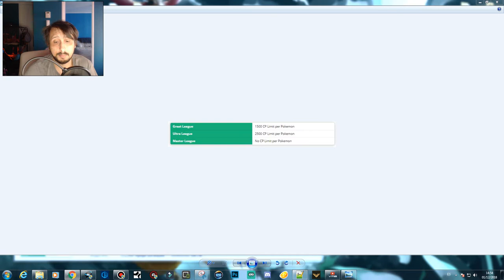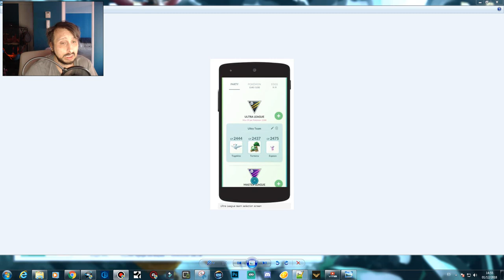Pokémon GO Battle Leagues explicado: Great League, Ultra League y Master League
pokemon go sinnoh stone - Hace 1 día - Image result for pokemon go sinnoh stone Pokémon GO's Sinnoh Stone
Pokemon Go Gen 4 Release | Everything You Should Know and The Candies You Should Start Saving up for the NEW Evolutions In this Update Welcome to our Pokemon GO Gen 4 Pokemon List, a visual chart of every Gen 4 Evolution For Pokemon GO

NEW SINNOH STONE to EVOLVE 22 GEN 4 POKEMON in Pokemon Go
 Pokemon Go New Gen 4 Pokemon Added to GM File

 2x SHINY PONYTA CAUGHT + SHINY RAPIDASH EVOLUTION in Pokemon Go

 2018 - One of the most reliable ways to get your hands on new Pokemon in Pokemon Go is through egg hatching  2018 - Thanks to Pokemon GO leaker Chrales, we know of a possible Pokemon GO Gen 4 Wave 2 addition very soon indeed